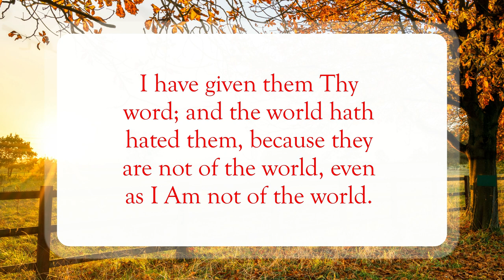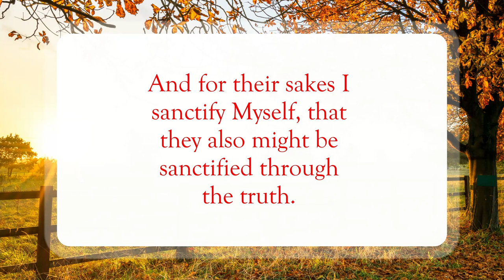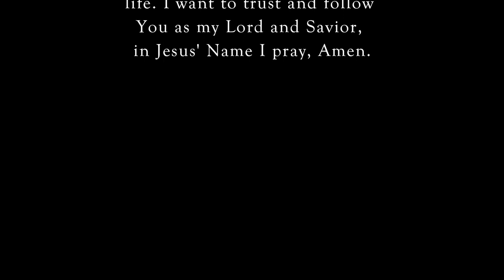Disciples in the World🌎WordofGod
Scripture of the Day! Disciples in the World!